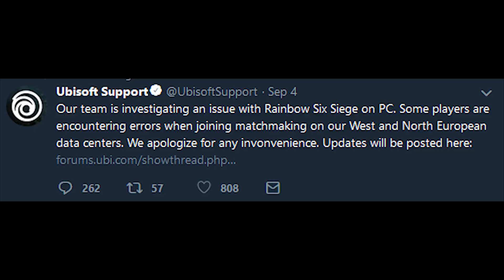Operation Error 6-0x00001000